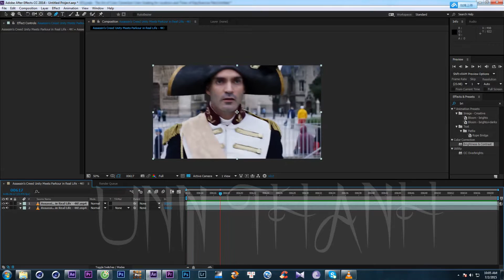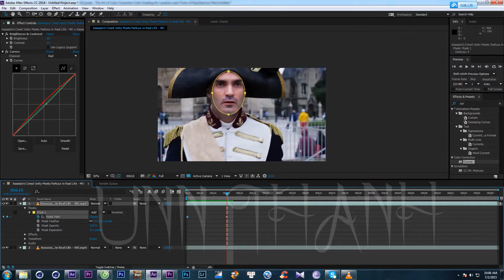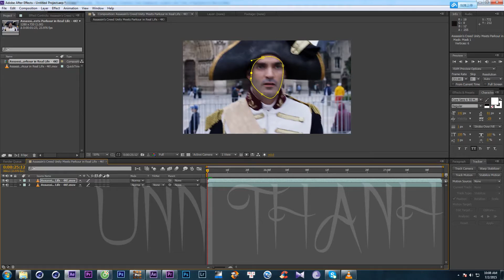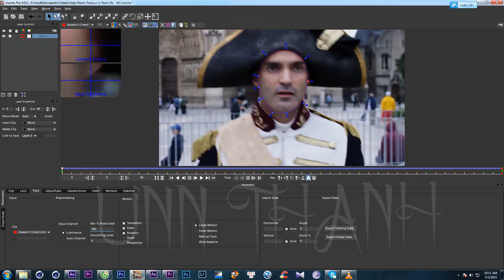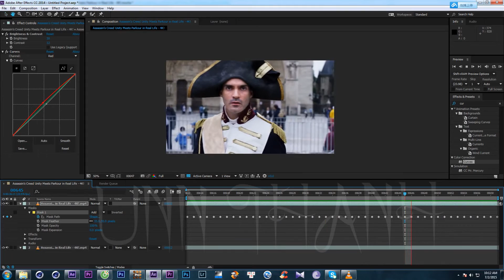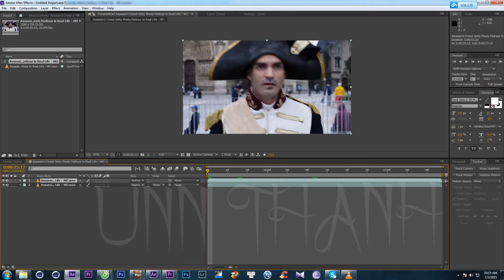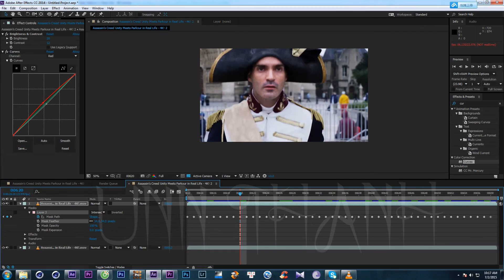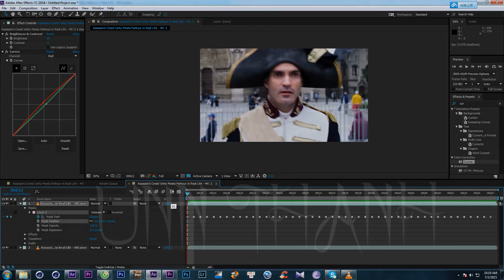So sánh mask trong After Effect , Mocha v4 và AE cs6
Một tính năng khá hữu ích trong AE cc

Liên kết mạng xã hội:
Mời các bạn xem các bài hướng dẫn khác -  List VFX tutorial Free:
▶ After Effects Tut 41: HƯỚNG DẪN LÀM QUÁI VẬT BẰNG AFTER EFFECTS
▶ After effects Tut 40: Hướng dẫn làm đàn bướm bay - Butterfly Rig Partiucular
▶ After effects Tut 39: Hướng dẫn làm hiệu ứng tăng like facebook-animation icon facbook
▶ After Effects Tut 38: tách key khi vật trùng màu phông xanh - Removed green screen
▶ After Effects Tut 37: Hướng dẫn cách Loop video vĩnh viễn
▶ After Effeects Tut 36: HƯỚNG DẪN LÀM HẦM KHÔNG GIAN - ELEMENT 3D TUTORIAL
▶ After Effects Tut 35: GHÉP VẬT THỂ 3D VÀO VIDEO - TRACKING 3D- ELEMENT 3D ANIMAATION
▶ After Effects Tut 34: MẸO RENDER XUẤT FILE TRONG Ae - QUICK TIPS RENDER IN AE
▶ After Effects Tut 33: HƯỚNG DẪN LÀM INTRO LOGO ELEMENT 3D
▶ After Effects Tut 32: Hướng dẫn Element 3D làm logo xoay
▶ After Effects Tut 31: HƯỚNG DẪN MAKEUP TRÊN VIDEO BIẾN GIÀ THÀNH TRẺ
▶ After Effects Tut 29: HƯỚNG DẪN LÀM HIỆU ỨNG CHỮ TAN BIẾN DÙNG PARTICULAR
▶ After effects Tut 28: Jumping Through Closets Jach King- Part 3
▶ After effects Tut 27: Jumping Through Closets Jach King- Part 2
▶ After effects Tut 26: Jumping Through Closets Jach King- Part 1
▶ After Effects Tut 21: Create EFFECT ZACH KING The Danger Of Wet Floors
▶ AFTER EFFECTS TUT 18: HOW TO CREATE EFFECT ZACH KING MAGIC
▶ After Effects Tut 15: HƯỚNG DẪN CHUYỂN 1 TẤM HÌNH THÀNH VIDEO 3D
▶ After Effects Tut 14: HƯỚNG DẪN 3D TRACKING LÀM BONG BÓNG
▶ After effects tut 12: Hướng dẫn chuyển hình 2d sang 3d
▶ After Effects Tut 11: Hướng dẫn tạo video 360 up youtube bằng AE
▶ After Effects Tut 10: visual effects_iPhone 6 - Iphone 6 Plus Ringtone Remix V2
▶ After Effects Tut 06: Hướng dẫn kỹ xảo thay bầu trời phần 5- cuối
▶ After Effects Tut 05: Hướng dẫn kỹ xảo thay bầu trời phần 4
▶ After Effects Tut 04: Hướng dẫn kỹ xảo thay bầu trời phần 3
▶ After Effects Tut 03: Hướng dẫn kỹ xảo thay bầu trời phần 2
▶ After Effects Tut 02: Hướng dẫn kỹ xảo thay bầu trời phần 1
▶ After Effects Tut 01: Hướng dẫn track mask trong Adobe After Effect cc, Mocha v4 và AE cs6
▶ After Effects Tut 00: Hướng dẫn kỹ xảo nhảy lầu trong phim hành động